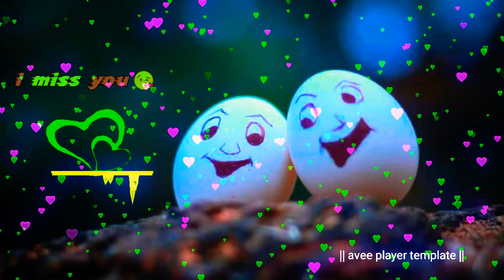Avee Player Template Download Link New | How To Create Trending Whatsapp Status Video | Avee Playe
नमस्कार दोस्तों Avee Player Template चैनल में आप सभी का स्वागत है

▬▬▬▬▬▬▬▬▬▬▬▬▬▬▬▬▬▬o▬▬▬▬

Avee player Pro Apps link:👉

If The Producer /Photographer / Artwork Artist Has an issue With the Song or picture/video we've used in the video please contact us through Email  and the video will be taken down immediately

Your Quarry-

1- avee player template
2- avee player editing, avee player
3- avee player se video kaise banaye
4- avee player me video kaise banaye
5- avee player template download link new
6- avee player green screen video
7- dj avee player template
8- avee player template download link 2020
9- avee player new template
10- create avee player template 11- green screen avee player template
12- New Avee Player Template 2020
13- avee player template download
14- Awesome Avee Player Template Download Link
15- new avee player template download link
16- How to use avee player
17- avee player se whatsapp status kaise banaye
18- how to make effect status 19- How to create trending WhatsApp Status Video
20- Avee player se Status kaise banaye
21- effects whatsapp status 22- how t make dj song whatsapp status..